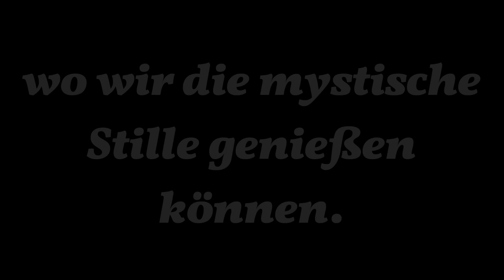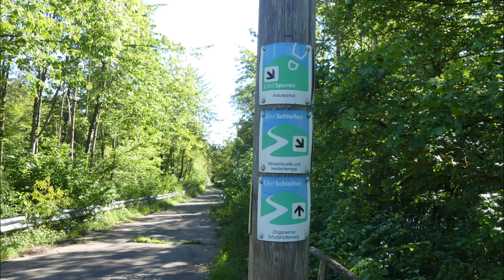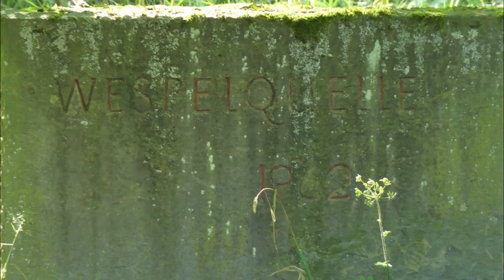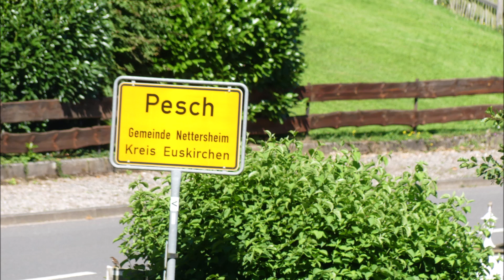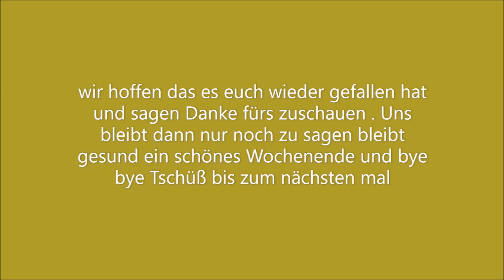EifelSchleife 40 Wespelquelle und Heidentempel 20 08 2023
Durch dichte Wälder, entlang von Wiesen und Feldern auf dem Weg zum Matronentempel in Nöthen-Pesch, wo wir die mystische Stille genießen können.

An dem Matronentempel in Nöthen-Pesch tauchen wir in eine mystische Stille ein. Nur das Rascheln der Blätter im Wind und das Knirschen unter unseren Wanderschuhen hören wir an diesem Ort der Ruhe. Die gallo-römische Tempelanlage stammt aus dem 1. – 4. Jahrhundert nach Christus und ist ein Matronenheiligtum für die Matronae Vacallinehae, die in der Region sehr verbreitet waren.

Während der Wanderung entlang weiter Wiesen und Felder und durch dichte Wälder erhalten wir immer wieder faszinierende Weitblicke über die Nordeifel. Zudem wandern wir an der Quelle des Wespelbaches vorbei. Das plätschern der Quelle lädt zu einer Rast auf den dort befindlichen Bänken ein. (Vorsicht: Das Wasser der Quelle ist kein Trinkwasser.) Genießen wir die traumhafte Natur gepaart mit gallo-römischer Kultur und faszinierenden Ausblicken im Naturschutzgebiet.
Bei heißen Temperaturen solltet ihr ausreichend Wasser mitnehmen, da auf den Höhenzügen vorbei am Lickenberg nur wenig Schatten vorhanden ist.

Verantwortlich für diesen Inhalt
ist die Nordeifel Tourismus GmbH